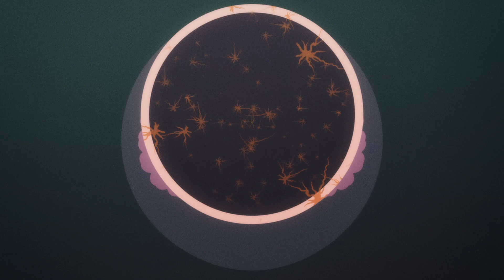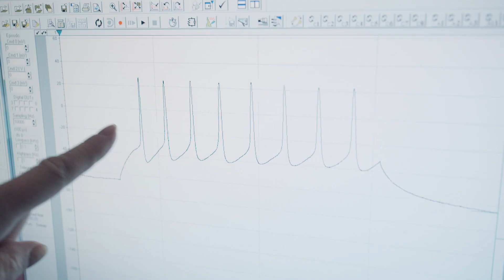Research paving the way for new treatments for epilepsy, schizophrenia, and Alzheimer’s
A new way to treat neurological diseases such as Alzheimer’s, schizophrenia, and epilepsy could emerge from something that started as a failed experiment. Daniella Rylander Ottosson, from Lund University, entered the field of research surrounding a cell called Parvalbumin in this way. This little cell can be likened to a conductor – who makes sure that everyone is coordinated – that the flow of information takes place at the right pace. If the Parvalbumin cells are damaged or dead, the timing becomes inaccurate, and the signals fall out of sync. There is much to suggest that this could be one of the causes of diseases such as epilepsy, schizophrenia, and Alzheimer’s.